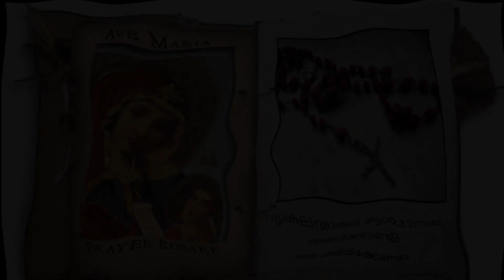Morning Prayer*🔥പ്രഭാത പ്രാർത്ഥന🔥**Sunday 14th May 2023*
*"ഭുവാസികളേ, ആഹ്ളാദത്തോടെ ദൈവത്തിന് ആർപ്പുവിളിക്കുവിൻ"*
*(സങ്കീ 66:1)*

 കർത്താവിനെ സ്തുതിക്കാനും, ആഹ്ളാദത്തോടെ അങ്ങേക്കു ആർപ്പുവിളിക്കാനും ഞങ്ങൾക്കു അനുഗ്രഹം നൽകണമെന്നു ഈ പ്രഭാതത്തിൽ പ്രാർത്ഥിക്കുന്നു. ഭൂവാസികള്‍ മുഴുവൻ ആരാധിക്കുകയും, പാടി പുകഴ്ത്തുകയും ചെയ്യുന്ന അങ്ങയുടെ നാമത്തിനു സ്തോത്രമാലപിക്കുന്നതിനു ഞങ്ങൾക്കു വരമരുണമേ. അങ്ങില്‍ പ്രത്യാശ അർപ്പിച്ചിരിക്കുന്ന ഞങ്ങളില്‍നിന്നും അങ്ങയുടെ കാരുണ്യം എടുത്തുകളയാതെയും ഞങ്ങളുടെ പ്രാർത്ഥനകള്‍ തള്ളിക്കളയാതെയും പരിപാലിക്കുന്ന കർത്താവിനെ ഞങ്ങൾ ആരാധിക്കുന്നു. ദെെവീക കാര്യങ്ങൾ ഏകമനസ്സോടെ ശ്രദ്ധിച്ചു കേൾക്കാൻ ഞങ്ങളുടെ കുടുംബാംഗങ്ങളെ അനുഗ്രഹിക്കണമേ. ഞങ്ങളുടെ ഇടയിലുള്ള രോഗികളെയും മാനസിക സംഘർഷം അനുഭവിക്കുന്നവരെയും ജീവിതപ്രശ്നങ്ങളാല്‍ ദുഃഖിക്കുന്നവരെയും യേശുവിന്റെ നാമത്തിന്റെ ശക്തിയാല്‍ സുഖപ്പെടുത്തണമേ. ക്രിസ്തുവിനെ കർത്താവായി ഞങ്ങളുടെ ഹൃദയത്തിൽ പൂജിക്കാനും, മനഃസ്സാക്ഷിയെ നിർമലമായി കാത്തു സൂക്ഷിക്കാനും ഞങ്ങൾക്കു വരമരുളണമേ. ദൈവീക കാര്യങ്ങളിലും കൂദാശകളിലും താൽപര്യമില്ലാതെ കഴിയുന്ന മക്കളിലേക്കു പരിശുദ്ധാത്മാവിന്റെ ശക്തി അയ്യച്ച് അവരെ ഉണര്‍ത്തണമെന്നു ഞങ്ങൾ പ്രാർത്ഥിക്കുന്നു. ഞങ്ങളോടുകൂടിയായിരിക്കുവാൻ അങ്ങു നൽകുന്ന സഹായകനായ പരിശുദ്ധാത്മാവ് ഞങ്ങളുടെ ഹൃദയങ്ങളിൽ അഗ്നിയായി കത്തിജ്വലിക്കാൻ ഞങ്ങൾ പ്രാർത്ഥിക്കുന്നു. ഞങ്ങളെ അനാഥരായി വിടാതെ പരിപാലികയും സംരക്ഷിക്കുകയും ചെയ്യുന്ന കർത്താവിനു നന്ദിയും, ആരാധനയും, സ്തുതിയും അർപ്പിക്കുന്നു. അവിടുത്തെ കൽപ്പനകൾസ്വീകരിച്ചും പാലിച്ചും അങ്ങയോട് സ്നേഹം പ്രകടിപ്പിക്കാൻ ഞങ്ങൾക്കു വരണമേ. *മാതാവേ അങ്ങേ പുത്രൻ പഠിപ്പിക്കുന്ന ദൈവിക കൽപ്പനകൾക്കു അനുസൃതമായി ജീവിക്കുവാൻ വേണ്ട കൃപ ഞങ്ങള്‍ക്കു ലഭിക്കുന്നതിനു വേണ്ടിയും, അങ്ങയുടെ കാരുണ്യം ഞങ്ങളുടെമേല്‍ ചൊരിയുന്നതിനു വേണ്ടിയും അങ്ങേ പുത്രനോട് പ്രാര്‍ഥിക്കണമേ*
*ആമ്മേന്‍*

*സ്നേഹത്തോടെ*
*Fr.Johnson Alexander(UK) & I.John Ebanisar (Vimal)